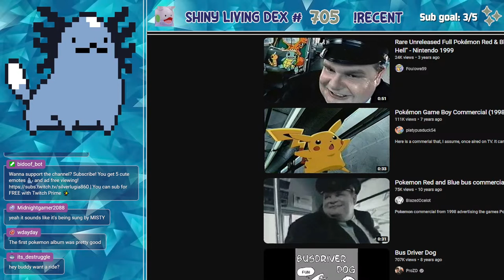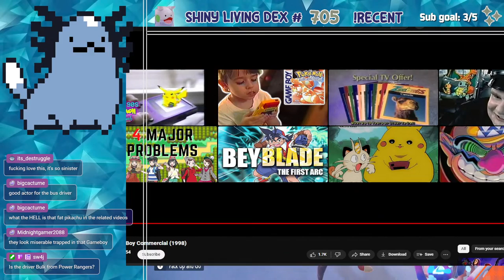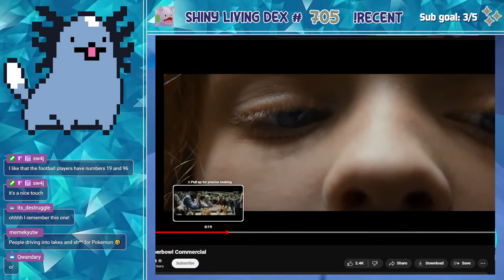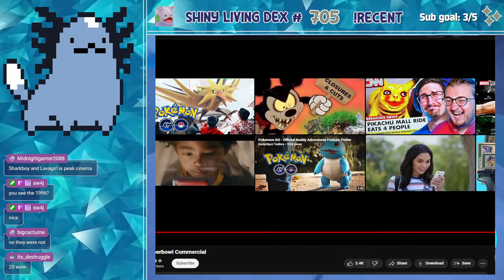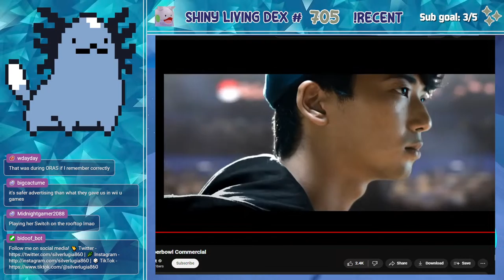Pokemon Outbreak Shiny Hunting | Scarlet & Violet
Shiny Living Dex # 705 ✨